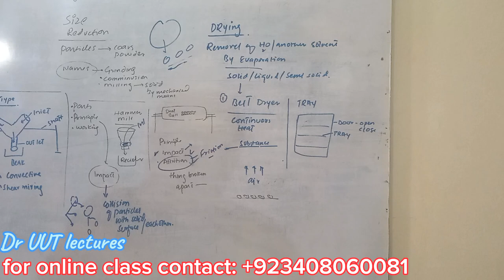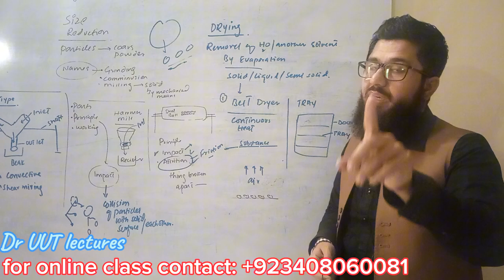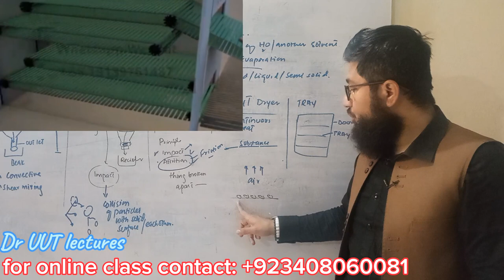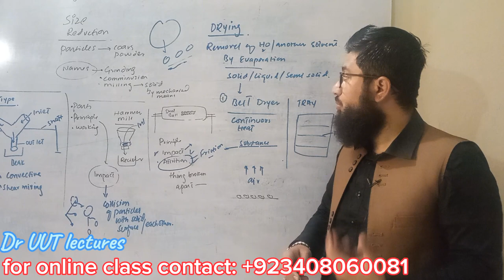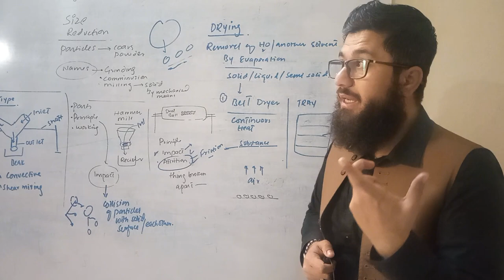drying: Belt dryer and tray dryer in Urdu Hindi